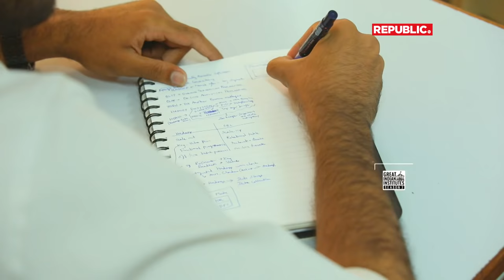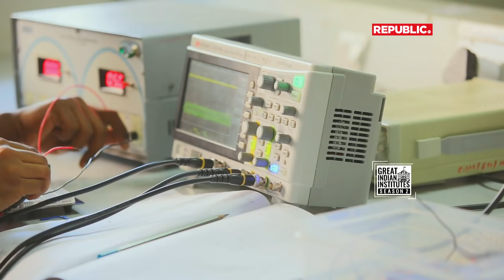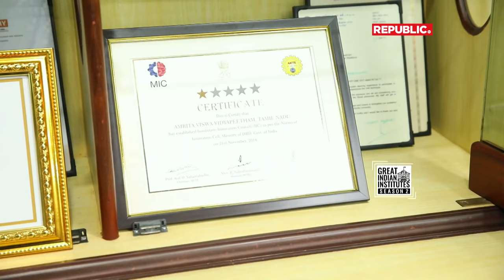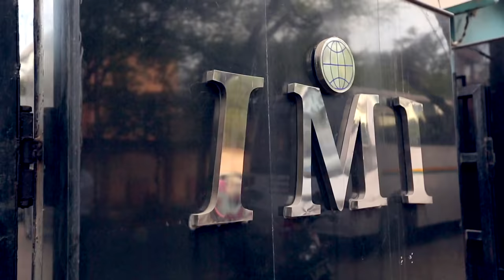Amrita School of Engineering, Coimbatore - Great Indian Institutes - Republic T V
Amrita School of Engineering at Coimbatore offers B.Tech. programs in Aerospace Engineering, Chemical Engineering
Computer Science & Engineering, Cyber Security, Embedded Systems, Engineering Design, Manufacturing Engineering,
Power Electronics, Remote Sensing & Wireless Sensor Network
VLSI Design